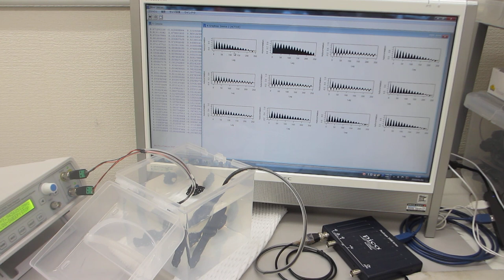樹脂容器の表面弾性波を利用した、メガヘルツのスイープ発振制御実験（オリジナル超音波システムの開発技術）